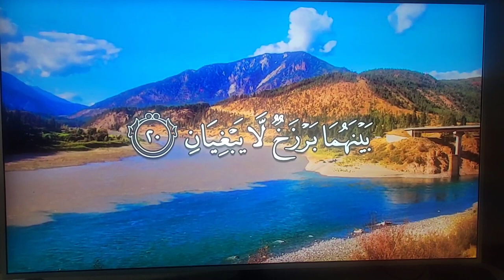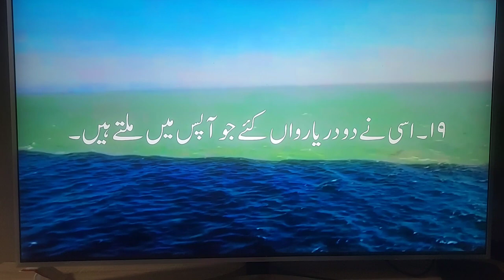Ramdan Series vlog 1#Life and Living In Belgium 🇧🇪 ,Vlog